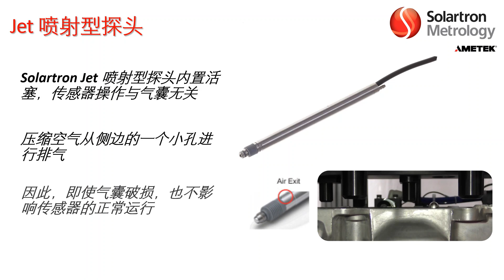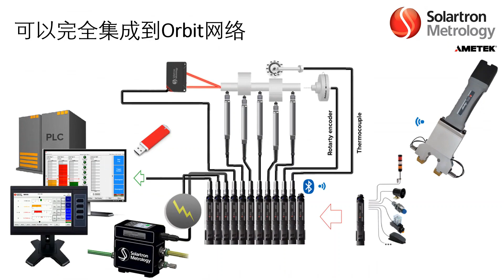使用Solartron Jet喷射型气动探头避免设备停机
当标准型探头或者编码器上的气囊破损或者有孔洞时，传感器即使通气，也会因为漏气而无法正常伸出

对自动设备而言，这意味着需要停机检修

Solartron Jet 喷射型探头内置活塞，传感器操作与气囊无关

压缩空气从侧边的一个小孔进行排气

因此，即使气囊破损，也不影响传感器的正常运行

无自动化停机时间